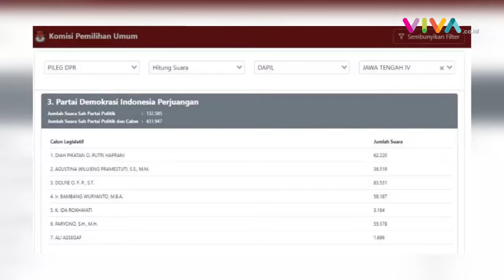Anak Puan Unggul dari Bambang Pacul di Dapil Jateng IV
VIVA - Perolehan suara politisi senior PDIP Bambang Wuryanto alias Bambang Pacul di Dapil Jateng IV kalah dari anak Puan Maharani, Pinka Hapsari.

Berdasarkan hasil sementara real count Pileg DPR oleh Komisi Pemilihan Umum (KPU), Diah Pikatan Orissa Putri Hapsari yakni nama lengkap Pinka Hapsari memperoleh 62.220 suara, sedangkan Bambang Pacul 58.187 suara.

Namun, perolehan suara Pinka berada di bawah Dolfie Othniel Frederic Palit yang memperoleh 83.531 suara. (KY-DA)